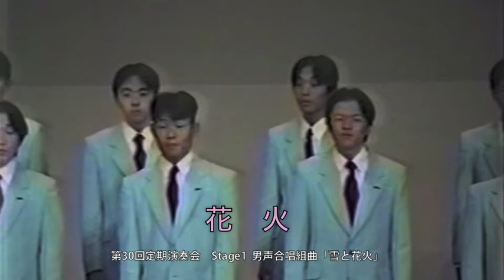男声合唱組曲「雪と花火」4 花火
京都産業大学グリークラブ

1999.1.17.sun.京都市呉竹文化センター

Stage 1
男声合唱組曲「雪と花火」
1.片恋
2.彼岸花
3.芥子の葉
4.花火
指揮／高本俊介

Stage 2
「Messa a cappella」
1.Kyrie
2.Gloria
3.Credo
4.Sanctus
5.Agnus dei
指揮／石原祐介

Stage 3
男声合唱宗教作品二篇
1.Requiem aeternam
2.Alleluia
指揮／高本俊介

Stage 4
現役OB合同ステージ「！！！」
1.ローレライ（指揮／北田 尚）
2.我が道づれよ、万歳！
3.The Sound of Music
4.Chitty Chitty Bang Bang
5.My heart will go on
6.南米メドレー
7.北酒場
指揮／吉村信良
ピアノ／伊吹元子

アンコール
宇宙戦艦ヤマト
指揮／高本俊介

男声合唱組曲「雨」より「雨」
指揮／石原祐介

風の八章より「ふるさとの」
指揮／北田 尚
ピアノ／伊吹元子

男声合唱とピアノのための「祈りの虹」より
「ヒロシマにかける虹」
指揮／吉村信良
ピアノ／伊吹元子